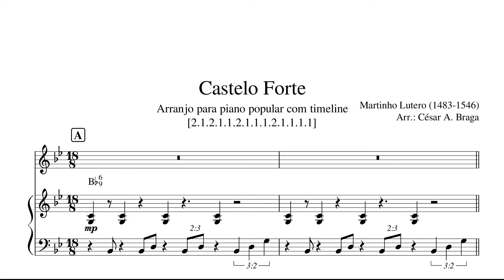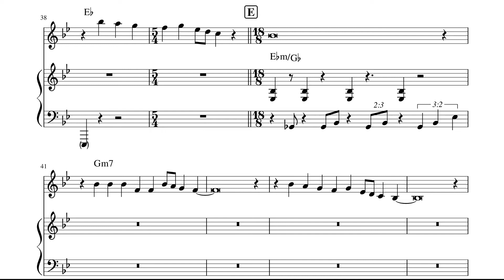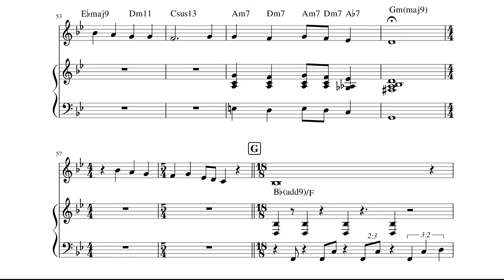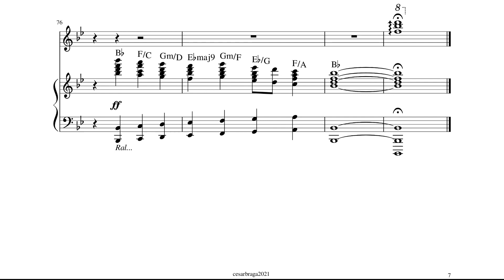Um Arranjo de "Castelo Forte" com Gramani e Re-harmonização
Copyright César Braga 2020
timelinepiano UM ARRANJO DE CASTELO FORTE COM SÉRIES RÍTMICAS DE GRAMANI E PROCEDIMENTOS HARMÔNICOS DO PIANO POPULAR: UMA ANÁLISE

Stênio de Sousa Caixeta
Tópicos Especiais em Teoria e Análise em Música
Prof. Dr. Daniel Luís Barreiro
PPGMU- UFU

RESUMO
Apresentamos uma análise de um arranjo do hino sacro Castelo Forte para piano solo, em que o autor utiliza elementos rítmicos provindos das Séries Rítmicas de José Eduardo Gramani e aspectos harmônicos do piano popular. Como a gravação foi realizada de forma extemporânea, sem que o arranjo houvera sido escrito em partitura a priori, interessou-nos analisar os elementos harmônicos e rítmicos. Na análise harmônica, comparamos a versão nova com a tradicional, e identificamos um vocabulário harmônico híbrido, inclusive com a prática da Meia Cadência Frígia e re-harmonizações. Para a análise rítmica, realizamos transcrição em partitura de trechos onde a timeline apresentava-se patente, explicitada por meio de ostinato evidente, e utilizamos descritores de áudio para partes onde a timeline não soava como tal. Assim, pudemos identificar os elementos das Séries Rítmicas, além de mudanças de compasso. Por fim, consideramos que a forma de tocar do pianista compreende uma abordagem híbrida, sugerindo um sincretismo musical na área da harmonia e da rítmica, adentrando a terceira década do século XXI.

Palavras-chave: Análise musical. Castelo Forte. Gramani. Meia Cadência Frígia.

AN ARRANGEMENT OF MIGHTY FORTRESS USING GRAMANI RHYTHMIC SERIES AND HARMONIC PROCEDURES FROM POPULAR PIANO: AN ANALYSIS.

ABSTRACT
We showcase an analysis of a solo piano arrangement of the sacred hymn Mighty Fortress, in which the author uses Rhythmic Series from José Eduardo Gramani and harmonic aspects of popular piano.  As the recording captured an extemporaneous playing, without a priorly written arrangement, we were interested in analyzing the harmonic and rhythmic elements. In our harmonic analysis, as we compared the new version to the traditional one, we identified a hybrid harmonic vocabulary, including the practice of the Phrygian Half Cadence and re-harmonizations. For the rhythmic analysis, we transcribed excerpts where the timeline was patent, explicit by means of an evident ostinato, and we used audio descriptors for parts where the timeline did not sound like such. Thus, we were able to identify the elements of the Rhythmic Series, in addition to time signature shifts. Finally, we considered that the pianist's playing comprises a hybrid approach, suggesting a musical syncretism in the area of ​​harmony and rhythm, advancing into the third decade of the 21st century.

Keywords: Musical analysis. Mighty Fortress. Gramani. Phrygian Half Candence.